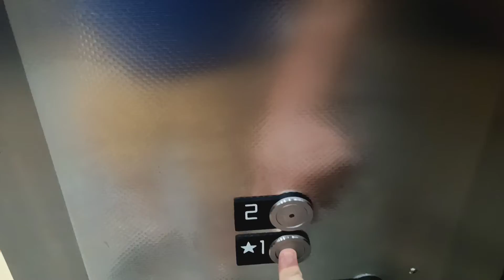Kone KSS-140 EcoDisc traction elevator at H&M at the Galleria mall (White Plains, NY)